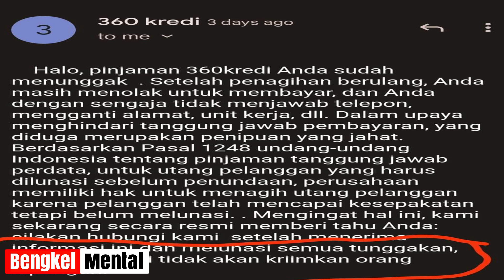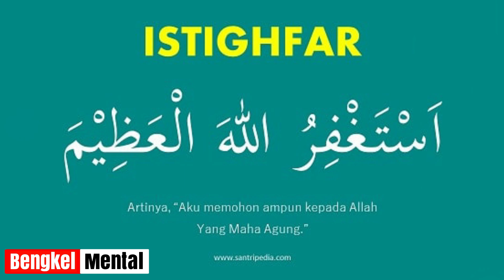Segera Galbay Pinjol Legal OJK Ini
Kenapa harus segera mungkin gagal bayar pinjaman online? Simak alasannya dan tonton sampai habis semoga bermanfaat dan membooster mental kalian.